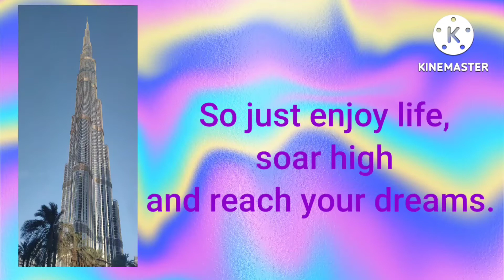Split AC Cleaning